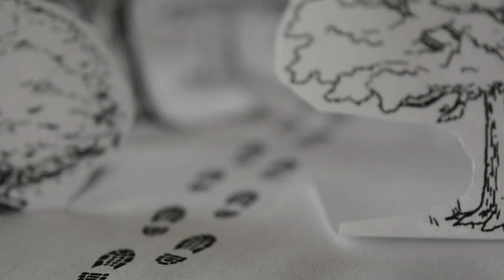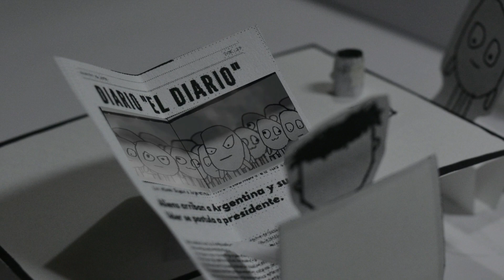ARGENTINA 2049 / Capítulo 2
(Subtitulos disponibles)

Material utilizado:
La animación del minuto 4:10  fue realizada por: Monkey Company
Dibujos ciudad: salieron de taringa, son de Progammer1212